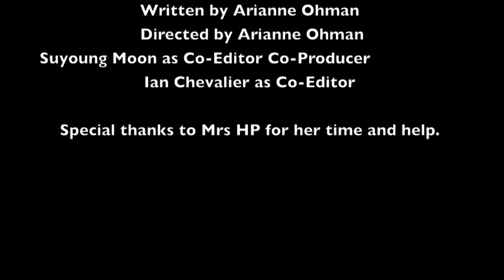Super Donut Diet The Movie